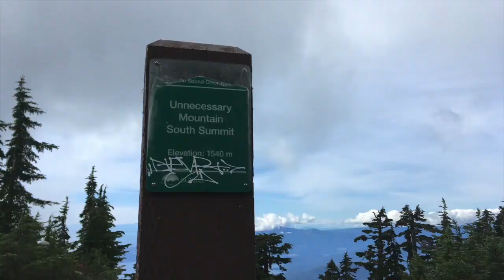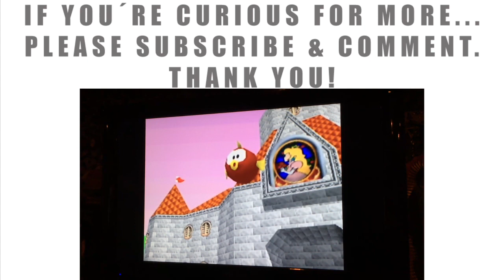Life Update & Travel Plans I Solo Female Van Life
I took my sweet time... didn´t really feel the love for Youtube anymore... Sorry for that!
But now I´m eager to make videos again, mostly because I will finally be traveling in my van for the next 2.5 months.

Intro: Kevin Munro
Les Hayden - Proverb